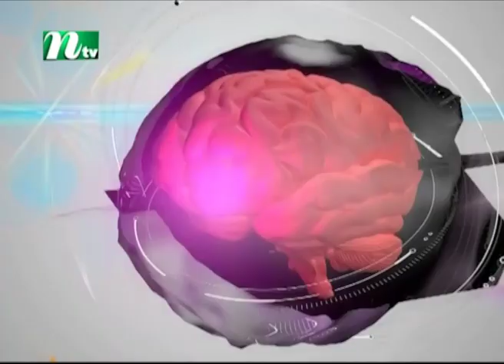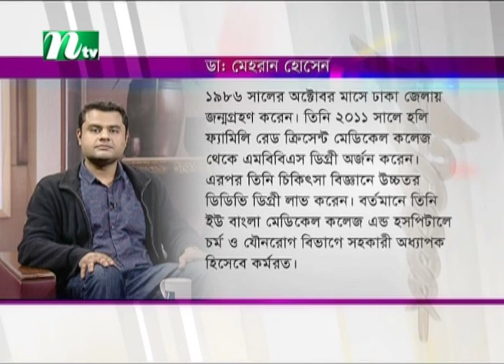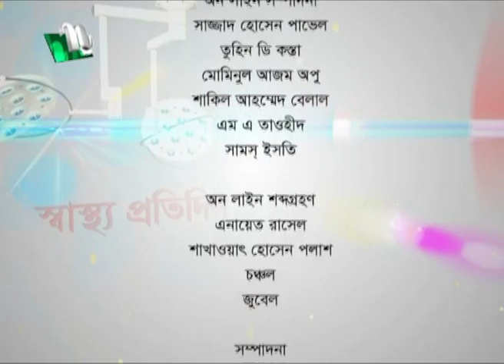ত্বকের ব্রণ ও মেছতা | ডা. মেহরান হোসেনের পরামর্শ | Shastho Protidin | স্বাস্থ্য প্রতিদিন | EP 4002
Shastho Protidin | Episode 4002 | Advised by Dr. Mehran Hossen | Presented by Dr. Shamin Jahan Nitol | Produced by NTV | Country: Bangladesh 💙 Make sure to Subscribe to NTV HEALTH and Turn the Notifications Bell 🔔 ON!